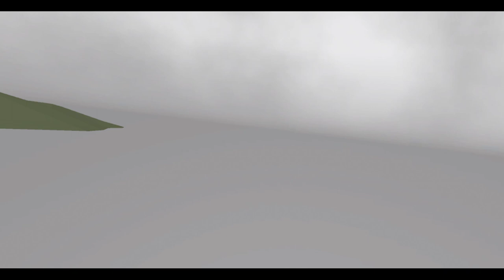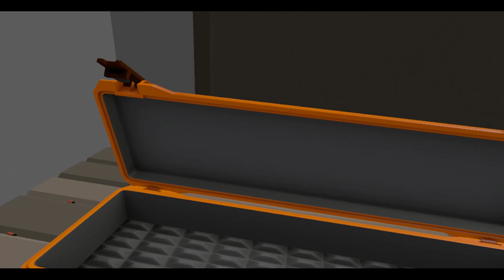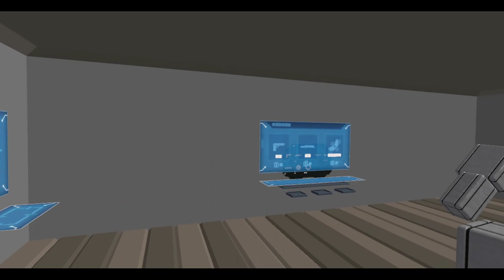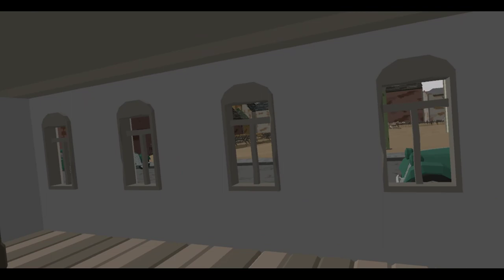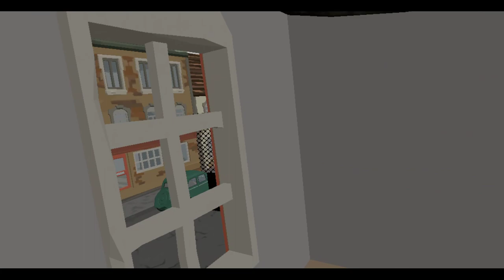Hot Dogs, Horseshoes & Hand Grenades (HTC Vive): Wurst War II Custom Map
That untitled WWII map now has a public release, and a new name: Wurst War II! Remember to turn music off for that wartime ambiance...

It's pretty good, aside from a few minor stutters and slowdown, it runs pretty well on my hardware so that's a big plus!

00:00:00 - Video Start
00:01:28 - Wurst War II
00:03:37 - Clearing: Supply 1A & Hold 1
00:05:00 - Buying: Lee Enfield Jungle Carbine
00:05:46 - Taking: Hold 1
00:07:43 - Clearing: Supply 2A
00:09:39 - Clearing: Supply 2B
00:10:42 - Buying: Luger Artillery LP08
00:12:30 - Clearing: Hold 2
00:13:49 - Taking: Hold 3
00:17:18 - Clearing: Supply 3A
00:19:10 - Clearing: Supply 3B
00:22:43 - "Buying": M3 Greasegun
00:25:13 - Clearing/Taking: Hold 3
00:30:00 - Clearing: Hold 4 & Supply 4A
00:32:22 - Clearing: Supply 4B
00:34:31 - Buying: PanzerSchreck 54
00:38:16 - Taking: Hold 4
00:42:55 - Clearing: Supply 5A
00:45:08 - Clearing: Supply 5B
00:45:16 - Clearing: Hold 5
00:47:30 - Clearing: Supply 5C
00:48:37 - Buying: Blyskawica & M3 Greasegun Suppressed
00:50:08 - Taking: Hold 5
00:54:56 - Take and Hold Finish